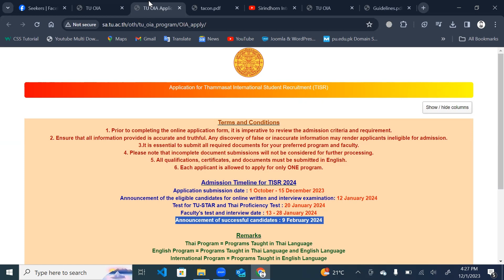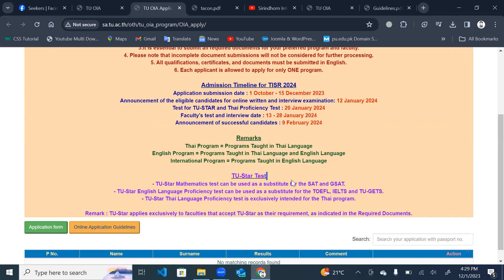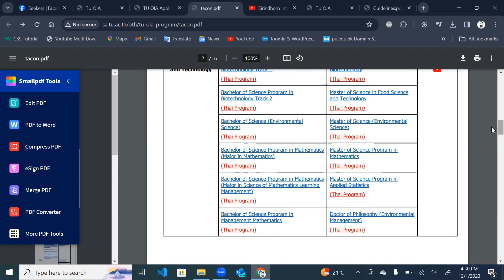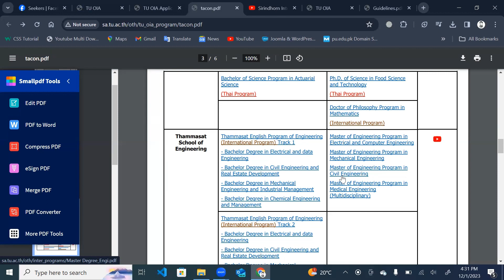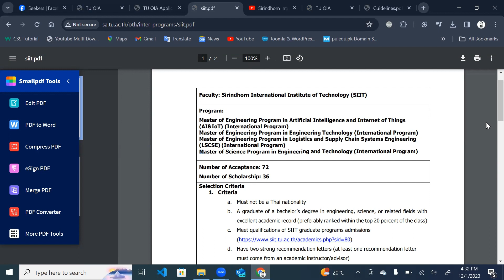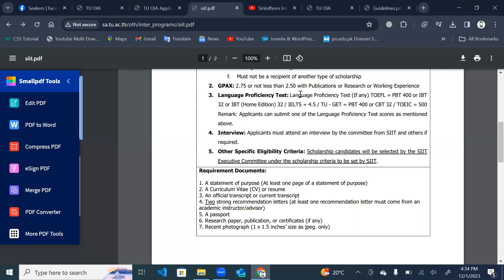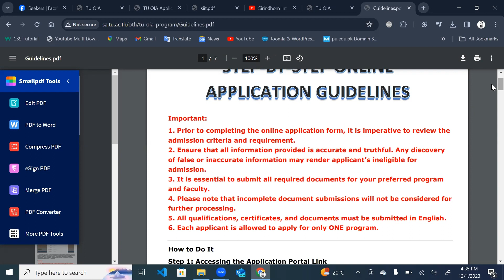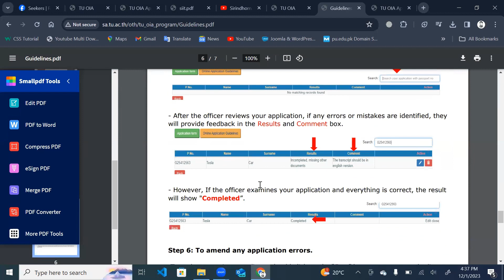How to apply for Thammasat University Scholarship | No IELTS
Thammasat International Student Recruitment 2024🇹🇭
Deadline: 1 October – 15 December 2023
By approval of Thammasat University, the Office of International Affairs opens the call for applications for international applicants to study at undergraduate and postgraduate levels at Thammasat University under the Thammasat International Student Recruitment Program, Academic Year 2024.